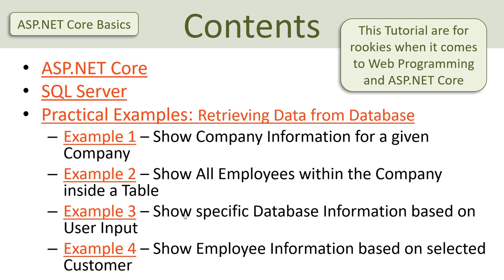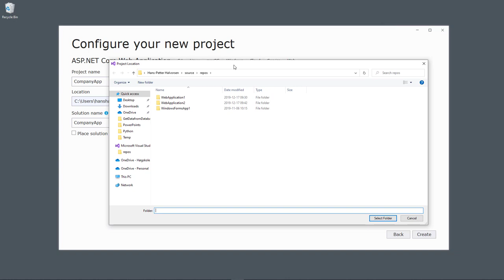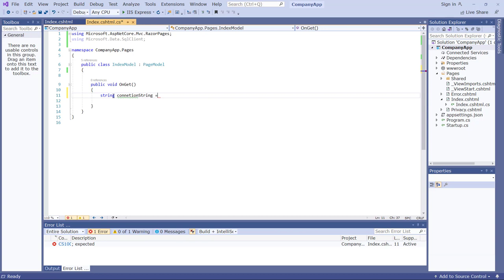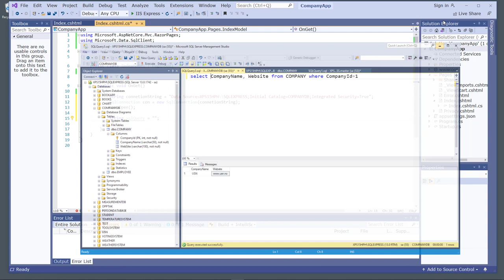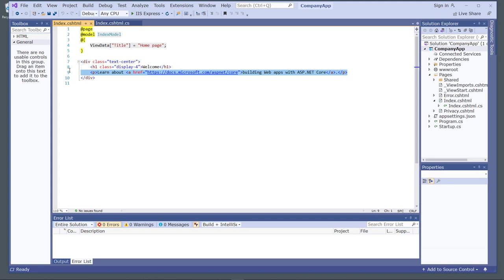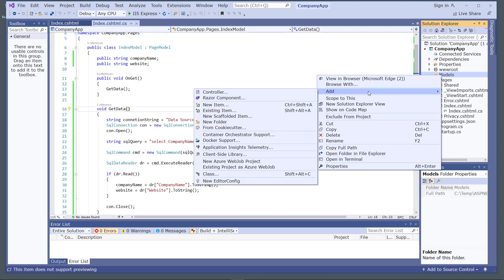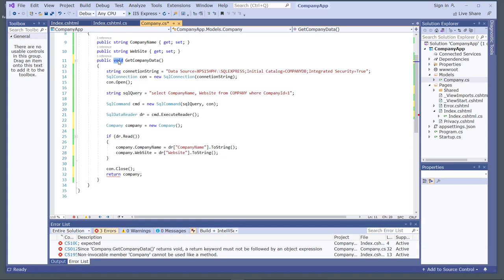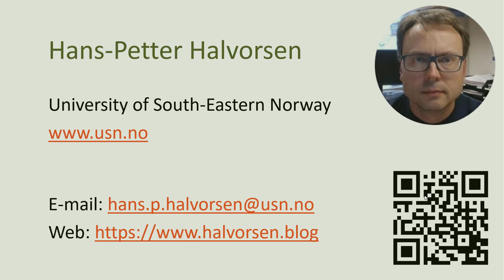ASP.NET Core - Get Data from Database